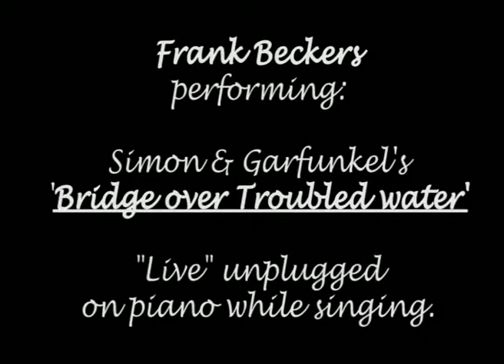FB Music - Bridge Over Troubled Water (live, unplugged, direct cover)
". ooooh, if you need a friend... I'm sailing right behind,
like a bridge over troubled water, I will ease your mind. "

Dé legendarische song van Simon & Garfunkel; Bridge over Troubled Water.
Nu door mij uitgevoerd met piano + zang tegelijk, zonder knip/plak/mix-werk...
Wat je hoort is wat je ziet... Direct 'live' opgenomen.